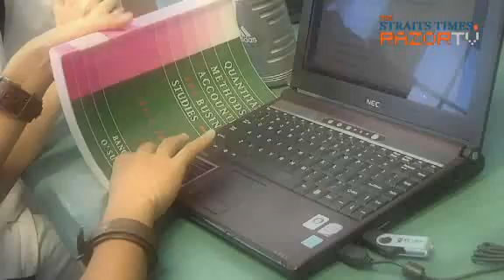Point Blank on Lecturer-Student Relationships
The recent NTU stabbing incident throws the spotlight on the pressures facing students, and the evolving lecturer-student relationship.Elsie and Shi Ting explores these issues with a university counsellor, lecturer and undergraduates. Are students putting too much pressure on themselves unwittingly? Do they have a choice? Let's hear from both camps.And tell us what you think about the stressful undergrad's life on our forum.